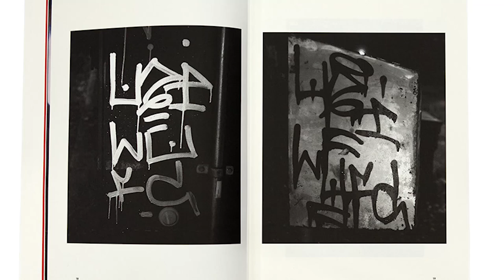Uzi - Writers United Football Club, Book - Trailer | Spraydaily com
UZI - Writers United Football Club

UZI - Writers United Football Club is a collection of UZIs own documentation mixed with live photos by photographer Leo Rivinoja. The book summarise 10 years of rigorous and systematic bombing in the streets of Stockholm and the search for the perfect style when it comes to tags and throw-ups.
The book is printed in a limited edition of 400 copies that all is signed and numbered by the artist. Each books also comes with a signed A5 screen print. Available exclusively through